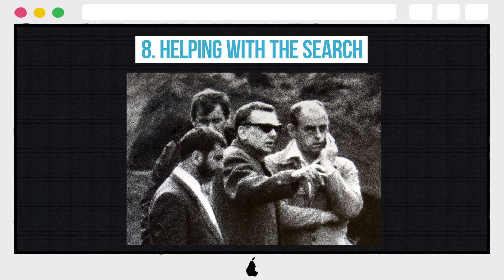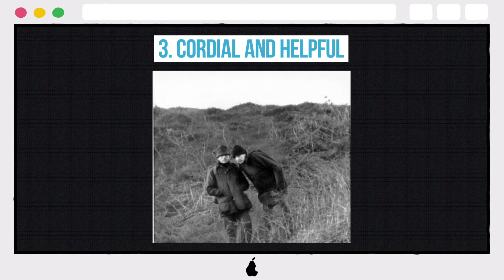10 Creepiest Photos Ever Taken From The Moors Murders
10 Creepiest Photos Ever Taken From The Moors Murders

10. VISITING A GRAVE
9. HINDLEY MUGSHOT
8. HELPING WITH THE SEARCH
7. BRADY IN ASHWORTH HOSPITAL
6. BRADY MUGSHOT
5. HINDLEY WEARING HER KILLING GLOVES
4. INTENSE SEARCH
3. CORDIAL AND HELPFUL
2. KILLING ALREADY HAPPENED INSIDE
1. CARRYING REMAINS